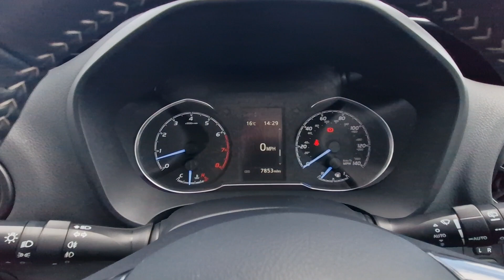Toyota Yaris 1.5 VVT-i Y20 Bi-tone Euro 6 5dr - VN20EWR - 7,853 miles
*Stock* Toyota Yaris 1.5 VVT-i Y20 Bi-tone Euro 6 5dr - VN20EWR - 7,853 miles